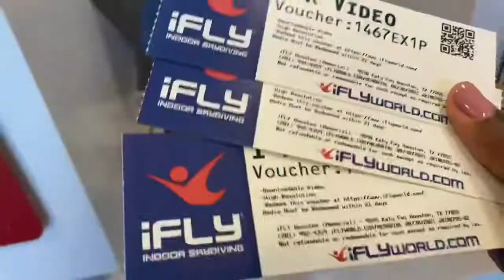Hurricane Ida Evacuation Vlog | Houston Vlog with Family | iFly Houston Vlog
We evacuated to Houston due to Hurricane Ida. So glad we did because we got to have so much fun in Houston.

• ifly Houston
• Lucy’s Ethiopian Food
• FOMO Factory
• Galleria Mall
• Memorial Mall

I truly hope Louisiana can recover from this hurricane. I will keep you updated on everything.